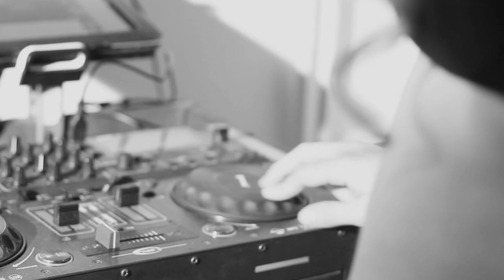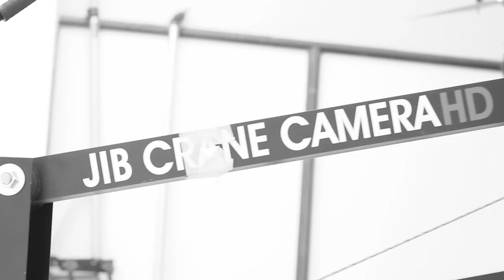Momente - making of | Videoclip muzical | Hip Hop | Behind the scenes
Momente - making of | Videoclip muzical | Hip Hop
Axinte Marius presenta FLORIN BOATENG
"MOMENTE"-the making of
Regia : Axinte Marius
Assistente Regia : Antony Morelli / Nica Florin
Make-up : Dany Trebini (PriscillaBeautyWorld)
Hair Stylist : Teste Matte / Danny
Backstage : Giacomo Ambrosino
Ballerini : Picco Lina / Ylenia / Ada / Marianna / Giovanni
Location : Frame 63

* Nu uitați să vă abonați la canalul meu, astfel încât să puteți viziona cât mai multe videoclipuri.